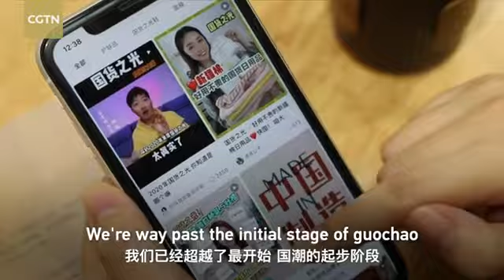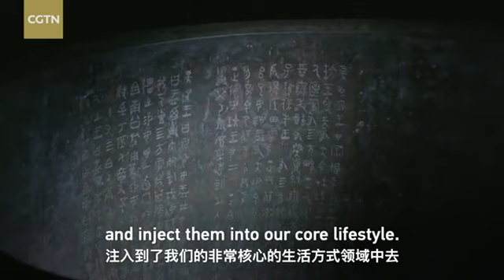What is ‘China chic’?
For a long time, foreign brands reigned unchallenged in China. Shoppers saw them as status symbols and associated them with quality. But in recent years, Chinese brands have been slowly making inroads into the domestic market and changing consumers' perceptions. At the heart of this is Guochao, a trend that has been translated as "National tide," "China chic," and "Chinese retro" – but what does it mean?